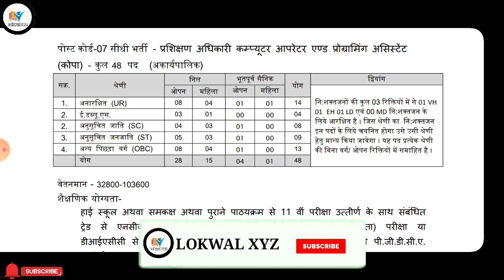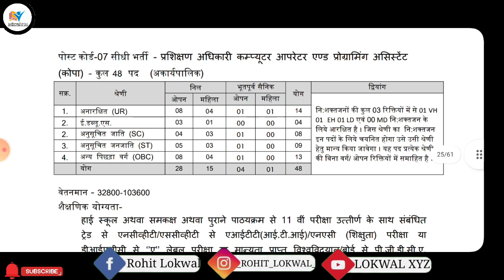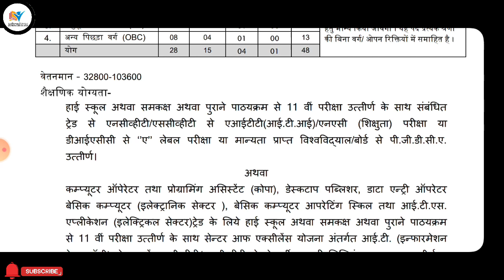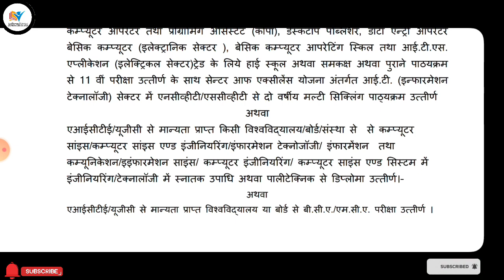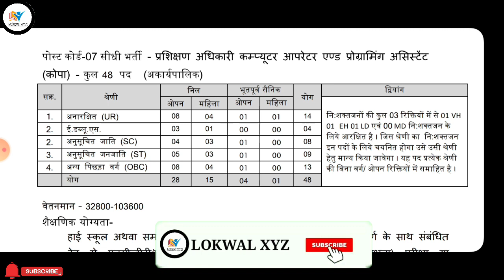ITI TO COPA कौन कौन भर सकता है??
Your Queries..
CPCT Exam Kab Hogi
CPCT ASI
sbi clerk
sbi po
sbi
sbi exam
ibps